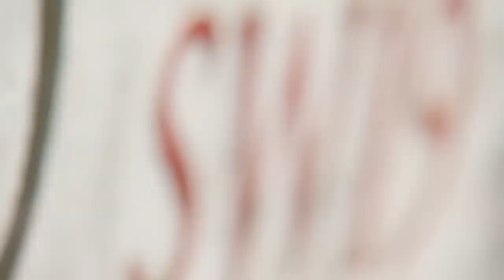Coco Gauff was raised to be limitless | 2019 Wimbledon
15-year-old phenom Cori “Coco” Gauff and her parents talk with Tom Rinaldi about being raised to have no limits and the difference in her maturity on and off the court.